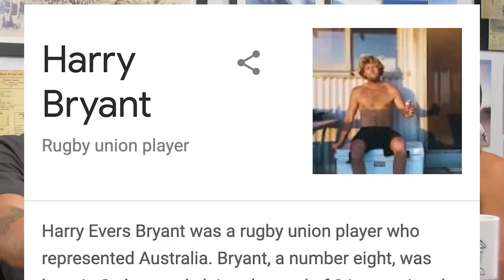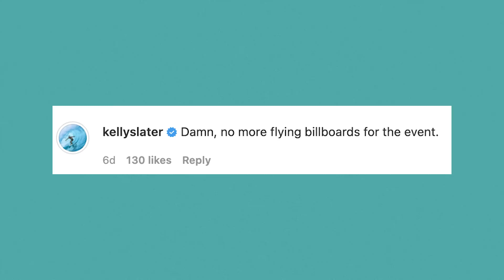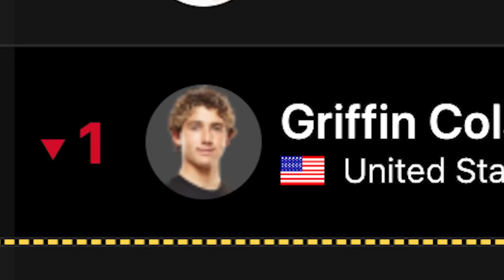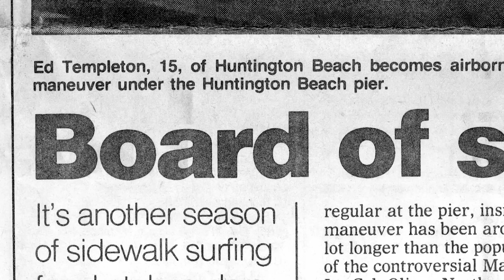Plane Crashes in HB, Kanoa Igarashi’s Laser Vision, and Infant Rounds Of The Vans US Open.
The Stab x Vans variety show will cover the Vans U.S. Open of Surfing shenanigans over the next week and a half. An all-access pass to Huntington’s sizzling culture, characters, and CS grovelers. Refreshing media coverage and relief for all the couch-surfers. Be prepared for a severe case of FOMO as Harry Bryant, Dylan Graves, and Cori Stephens take us through Episode One.

*Free 7-Day Stab Premium Trial for any non-members*